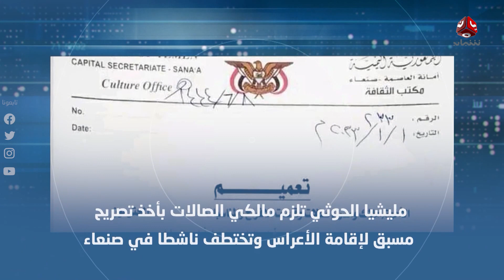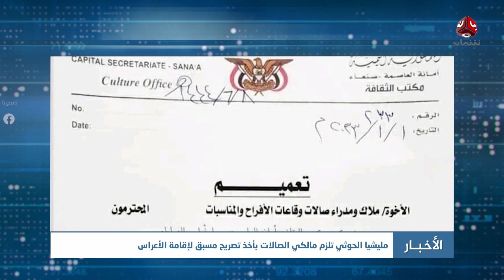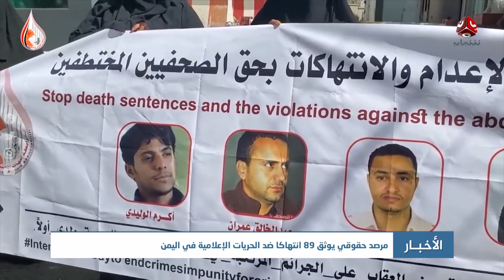نشرة الأخبار | 02 - 01 - 2023 | تقديم صفاء غانم | يمن شباب